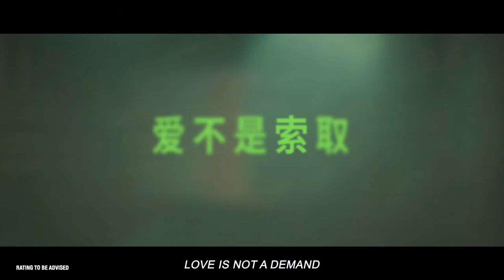《二哥来了怎么办》HI! BROTHER Main Trailer 1 | Now Showing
【爱 从来不是索取 而是付出】🌻
𝗟𝗼𝘃𝗲 𝗶𝘀 𝗻𝗼𝘁 𝘁𝗼 𝗱𝗲𝗺𝗮𝗻𝗱, 𝗯𝘂𝘁 𝘁𝗼 𝗴𝗶𝘃𝗲.

Yang Tingfeng (Hu Xianxu) and Yang Tingyu (Deng Enxi) have led ever chaotic lives, which became even more turbulent when their new 𝘶𝘯𝘸𝘦𝘭𝘤𝘰𝘮𝘦 stepbrother Li Sheng (Zheng Wei) enters the picture. How will the 3 siblings find peace in the frenzy?

Starring Hu Xianxu, Deng Enxi and Zheng Wei

《二哥来了怎么办》𝗛𝗜! 𝗕𝗥𝗢𝗧𝗛𝗘𝗥 is now showing at the following cinemas

🌻 不再孤单 🌻